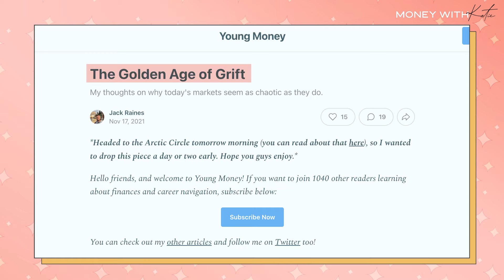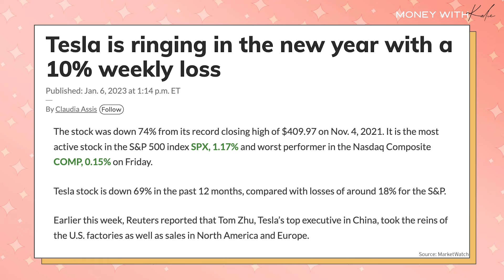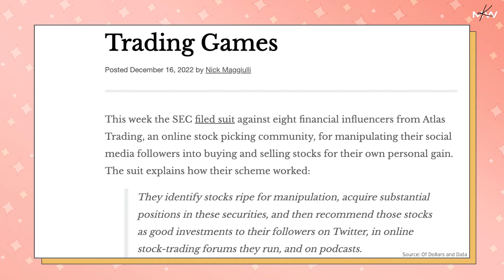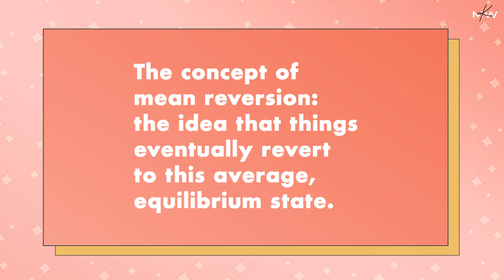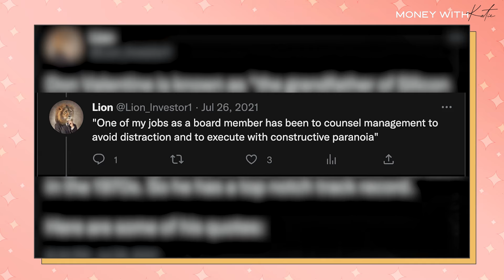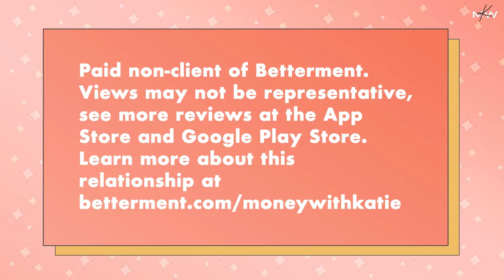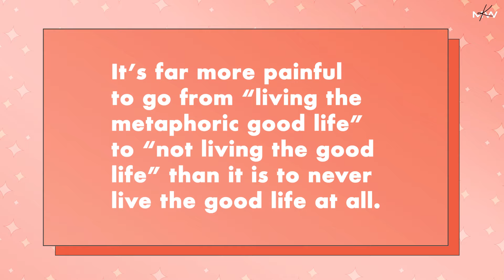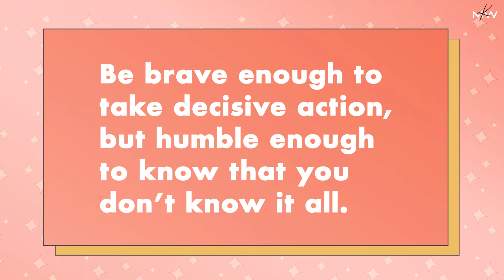What Can We Learn About Financial Karma?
From a controversial billionaire's new title to lawsuits and arrests galore, 2021's "Golden Age of Grift" (as dubbed by Jack Raines) officially transitioned to the Era of Financial Karma in 2022. Writer Kyla Scanlon joins me for this episode all about the fall of the FinTwit bro empire.

We share some of the most illustrative downfalls of the past year (and how it's emblematic of our new bearish economic environment), plus we talk about lessons everyday people can keep in mind about protecting yourself from financial karma.

Start your return by 3/20 to get tax assistance included for free.

Thumbnail Credit for Sam Bankman Fried: Tom Williams/Getty Images
Thumbnail Credit for Elon Musk: Anadolu Agency/Contributor